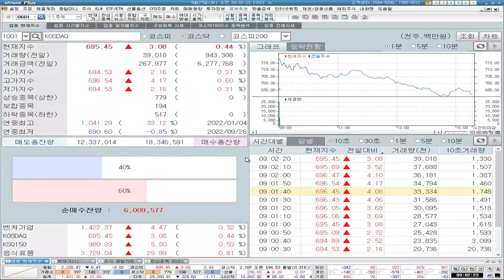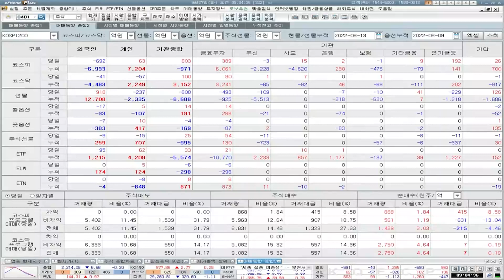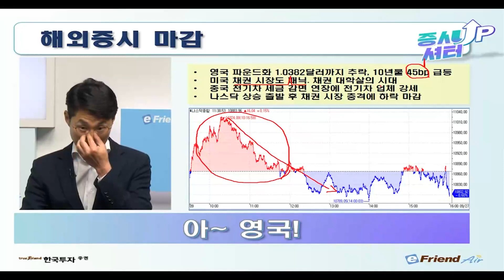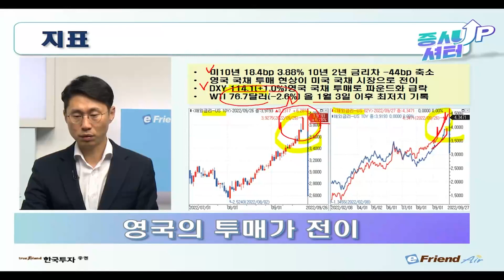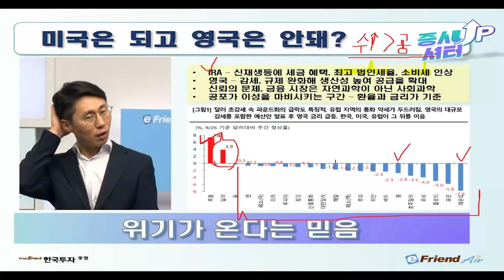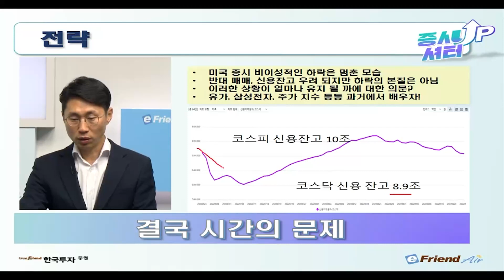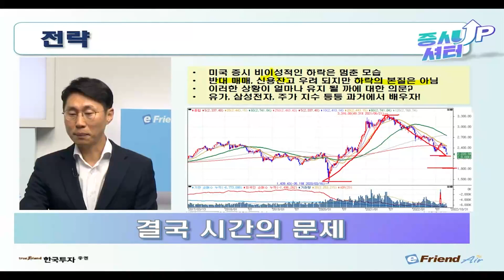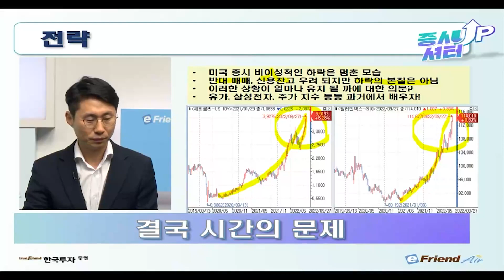[0927 증시셔터업] 영국에서 시작된 채권 대학살! 미국 채권도 패닉! 결국은 시간 문제다 단기적 대응 전략은?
[9월27일 증시셔터업]
✔영국에서 시작된 채권 대학살, 미국도 패닉
✔환율과 금리가 걷잡을 수 없는 상황으로 전개
✔미국은 되고 영국은 안된다? 신뢰의 문제
✔결국은 시간이 해결해줄 문제, 단기적으론 신용잔고

1.당사 콘텐츠의 내용은 개별 종목에 대한 매수/매도 신호가 아니므로, 참고 자료로만 활용하시기 바라며, 최종 투자 결정과 결과에 대한 책임은 고객님 본인에게 있습니다.
2.당사 콘텐츠의 내용을 근거로 행해진 거래에 대해 책임을 지지 않습니다. 따라서 고객님의 투자결과에 대한 법적 책임 소재 증빙자료로 사용될 수 없습니다.
3.개별 종목에 대한 콘텐츠의 내용은 투자자의 이해를 돕기 위한 전문가 개인의 종목 분석 의견일 뿐 당사는 그 정확성이나 안전성을 보장하지 않습니다.
4.고객님의 의견 중 특정기업 및 특정인에 대한 비방, 풍문, 시세 조작 등 불공정거래 위험이 있는 내용은 관리자의 판단으로 삭제될 수 있고, 고객님 상호간의 근거 없는 주장 또는 예측에 관한 정보를 교류할 수 없으며, 이를 어길 경우 사용자 제한 또는 댓글 삭제 등의 조치가 취해질 수 있습니다.
5.고객님께선 당사 콘텐츠에서 제공하는 정보를 유포하여 시세조정행위 등을 해서는 안되며, 이를 어길 경우 법적 조치 등 불이익이 있을 수 있습니다.
6.당사 콘텐츠를 이용하기 위해 3G/5G/LTE 등으로 접속하는 경우 데이터 이용료가 발생할 수 있습니다.

1.투자자는 금융투자상품에 대하여 충분한 설명을 받을 권리가 있으며, 투자전 상품설명서 및 약관을 반드시 읽어보시기 바랍니다.
2.금융투자상품은 예금자보호법에 따라 예금자보험공사가 보호하지 않습니다.
3.금융투자상품은 자산가격 변동, 환율 변동 등에 따라 투자원금의 일부 또는 전액 손실이 발생할 수 있으며, 그 손실은 투자자에게 귀속됩니다.
4.주식 거래 시, 수수료는 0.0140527%이며, 기타 자세한 사항은 홈페이지 등을 참고하시기 바랍니다.